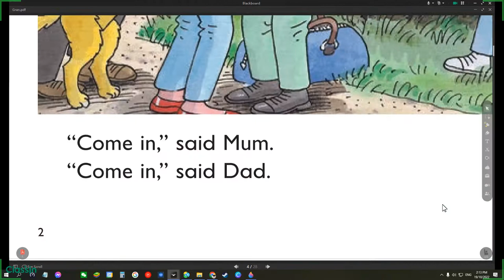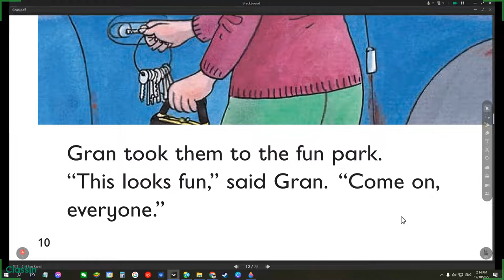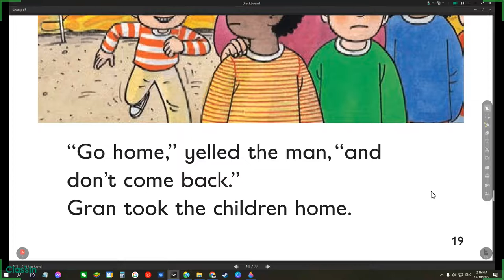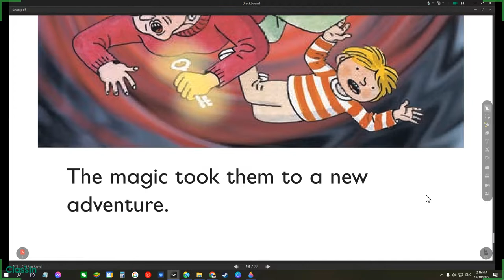Gran ORT Oxford Reading Tree Level 5 Biff Chip and Kipper Read Along